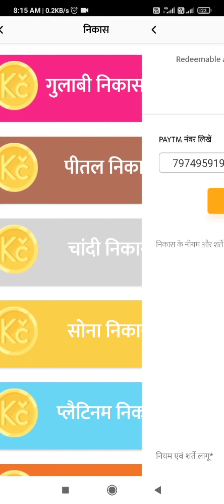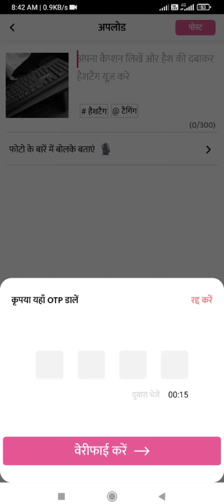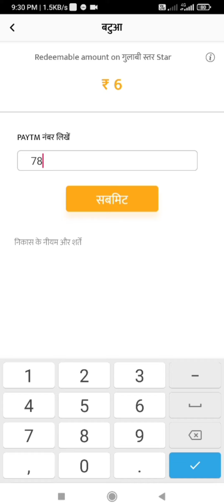1 photo 1 rupaye || live payment proof || free Paytm cash earning app || today best app || campaign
वीडियो अच्छे से देख लें, तभी लूट पाएंगे 👆👆👆

campaign 5₹  :- { Enter Paytm number / install and register done 5₹ } 📌यूजर नेम और पासवर्ड याद रखना 👇

5₹ campaign : -  over

कैंपेन चाहिए तो टेलीग्राम पर ज्वाइन हो जाओ।

1 photo 1 rupaye || live payment proof || free Paytm cash earning app || today best app || campaign

top earning application2022
unlimited cash Paytm
unlimited free cash
 unlimited campaign
unlimited
 unlimited unlimited
Paytm cash
Paytm unlimited loot

6+8 ₹ free

3 min = 6+8 ₹  unlimited
unlimited free Paytm cash
Telegram campaign
 unlimited campaign
 free Paytm cash campaign
unlimited campaign
campaign

unlimited scratch card earning application scratch card earning application refer and scratch free Paytm cash best scratch card earning application 2022
 today self earning application
 free unlimited Paytm cash

about :-

 earning application
best earning application 2022
8₹ instant Paytm cash
new and fresh campaign
earning application
new campaign telegram
6rupaye instant Paytm wallet mein
new campaign
Best offer paytm wallet
Best loot
Paytm loot
Paytm offer
Compaign loot
Complete campaign
arning application
unlimited trick
6₹ rupaye instant Paytm
minimum redeem
Paytm scratch card offers
Paytm offer
2022 Paytm offer
Paytm lover
Paytm loot
Paytm dhamaka
Running application
Paytm
Paytm earning game